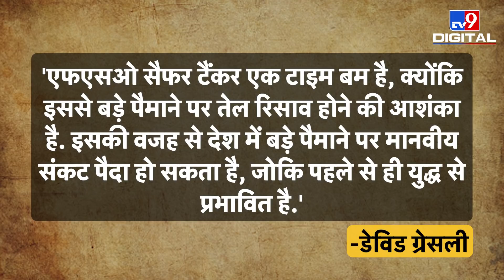Red Sea में 'Time Bomb', UN की चेतावनी से दुनिया में दहशत! | United Nations | Putin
रूस-यूक्रेन के बीच 1 महीने से भी ज्यादा समय से युद्ध चल रहा है. इस युद्ध ने दुनिया का ध्यान अपनी ओर केंद्रित कर रखा है. लेकिन रूसी सैनिकों ने जिस तरह की तबाही यूक्रेन के शहरों में मचाई है, उससे उभरने में यूक्रेन को बेहद जद्दोज़हद से गुजरना पड़ेगा. लेकिन इस जंग के बीच समंदर पार एक और मुल्क- यमन, जो यूक्रेन की ही तरह युद्ध की मार झेल रहा है, वहां एक और खतरे ने दस्तक दी है. UN ने चेतावनी दी है कि यमन के तट पर यानी लाल सागर में 'टाइम बम' पल रहा है.

The war between Russia and Ukraine has been going on for more than a month. This war has focused the attention of the world on itself. But Ukraine will have to go through a lot of struggle to recover from the devastation caused by Russian troops in the cities of Ukraine. But in the midst of this war, another country across the sea - Yemen, which is facing war like Ukraine, has knocked another danger. The UN has warned that a 'time bomb' is brewing off the coast of Yemen, that is, in the Red Sea.

Credit: International | JyotiChourasiya/Producer | Rohit/Editor